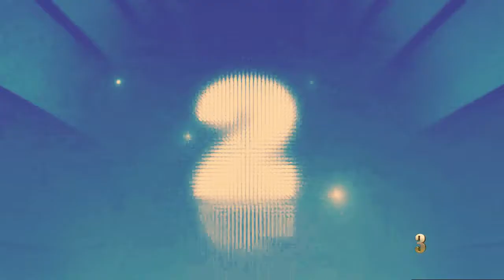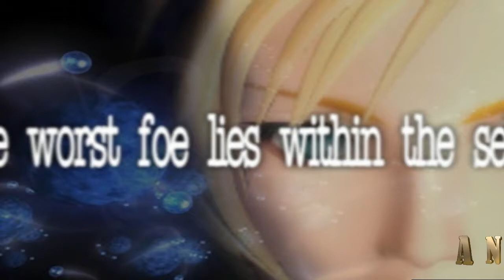Parasite Eve HD Gameplay Walkthrough Part 1 English Ps1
PROCESSOR : INTEL CORE I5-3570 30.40
CARD: Graphic GTX 1050 TI 4G
RAM:  12
My App For Android